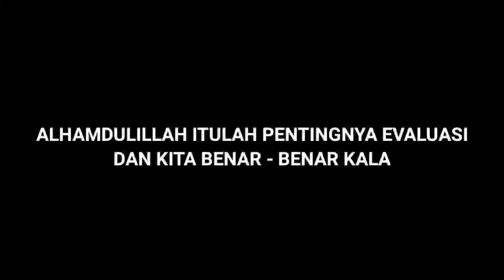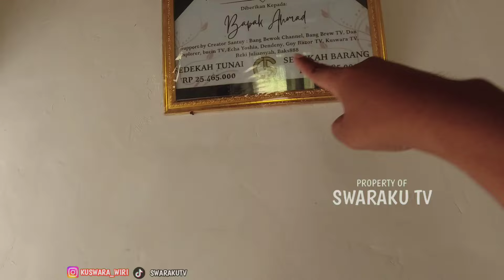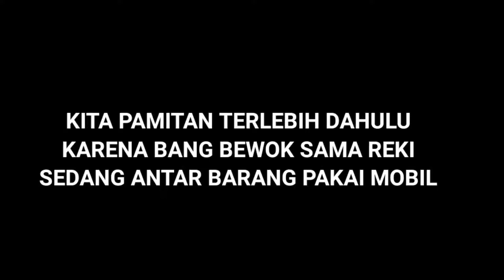SEBELUM KE PALEMBANG CREATOR SANTUY PAMIT KE KELUARGA PAK AHMAD TERAKHIRAN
Assalamu'alaikum

Kisah pak Ahmad seorang marbot masjid yang tinggal dirumah reyot yang harus menghidupi anak anak dan istrinya yang kerjanya menjadi marbot masjid yang kadang dibayar kadang enggak. dan rumahnya sudah mau roboh. semoga banyak orang yang membantu. aamiin

Dan sekarang sudah selesai rumah pak ahmad alhamdulillah